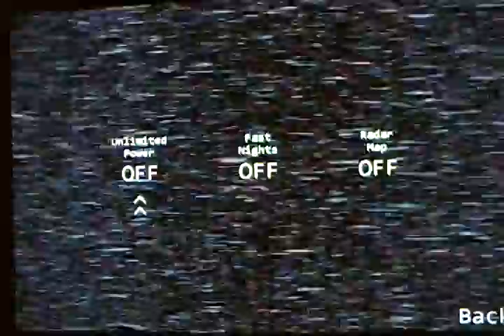Let's Sorta Play FNAF 2 - These cheats aren't helping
Everyone isn't where they're suppose to be and then they show up.